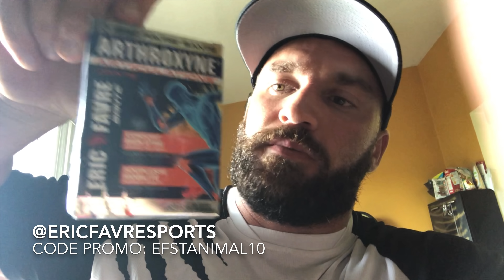49ème jour de prep pour Mr Olympia 2018: Pecs avec Sergi Constance, Shawn Rhoden et Psychofitness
49ème jour de prep et 65 jours devant nous avant Mr Olympia. On se réveille et part faire le Cardio et les abdos avant de manger 1 bon pour revenir faire les pecd avec Sergi Constance, Shawn Rhoden et Psycho 😄 💪🏽

Supplements Eric Favre, économisez 10% avec mon code: EFSTANIMAL10 sur tout le site, vêtements, équipements et suppléments